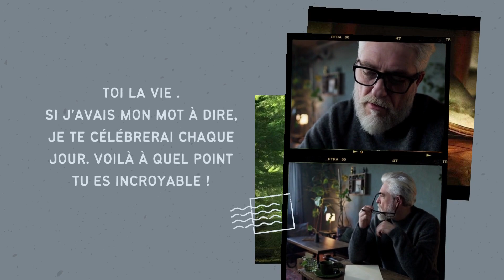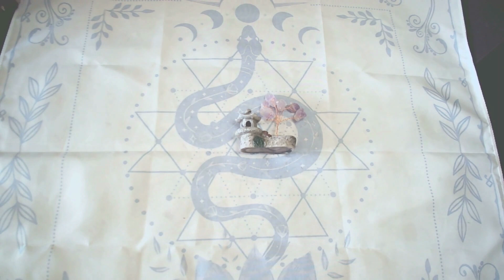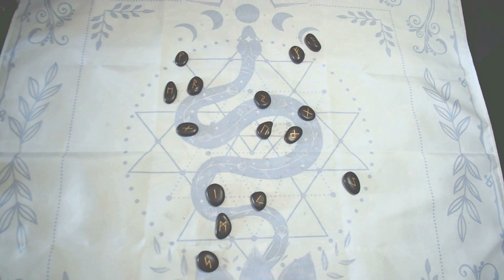Un politique était chez Pierre PALMADE